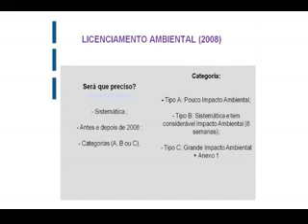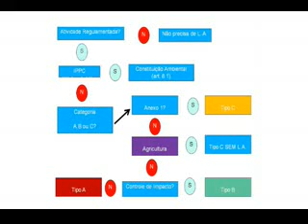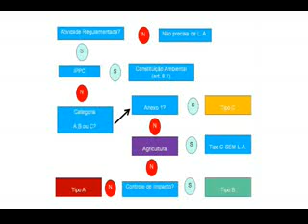Legislação e licenciamento ambiental na Holanda - parte 3